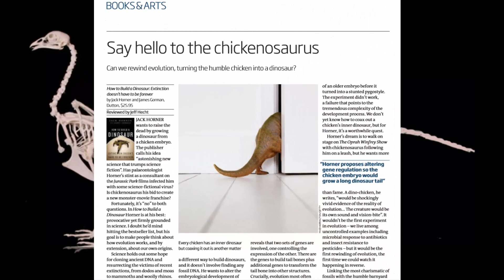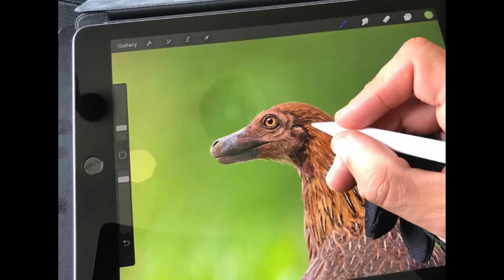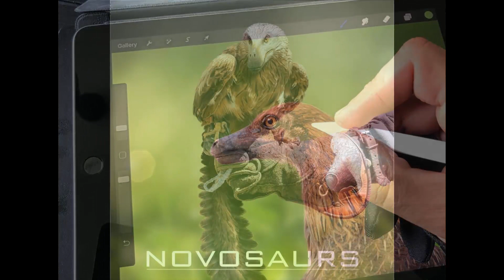EL POLLOSAURIO: ¿Ya tenemos DINOSAURIOS VIVOS? | Novosaurs Proyect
¡¡¡ATENCIÓN!!! ¿Estamos ante la realidad de haber revivido dinosaurios? ¿QUÉ SON LOS NOVOSAURS?
En este vídeo explicamos brevemente qué es el Pollosaurio de Jack Horner y el Proyecto Novosaur. ¡ESPERO QUE OS GUSTE!

¡Dejando vuestro like y compartiéndolo con todos vuestros amigos me ayudáis muchísimo! ¡Nos vemos en la próxima minions!

¿Qué es un dinosaurio? ¿Cómo eran? ¿Dónde y cuando vivieron? ¡¡Esto y mucho más en el canal!!